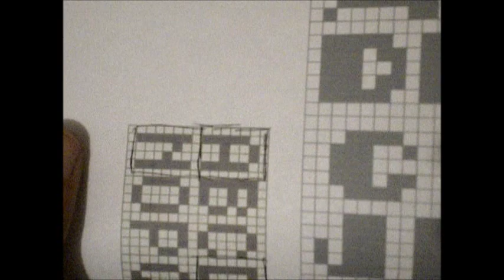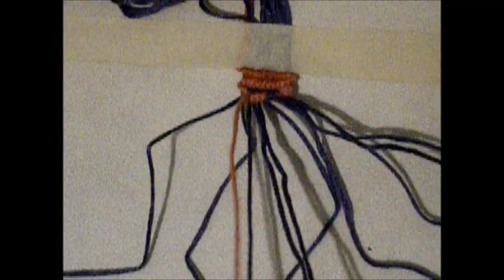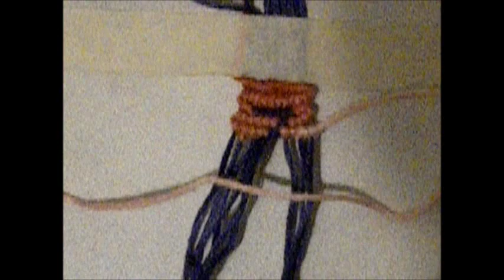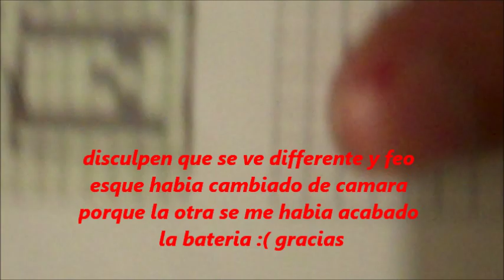Pulsera de Hilo: Con Nombre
hojala y le entiendan y pues todavia estoy buscando una camara buena pero de buen precio asi que paciencia
hagan like mi pagina de facebook